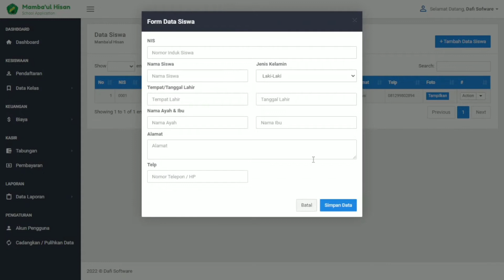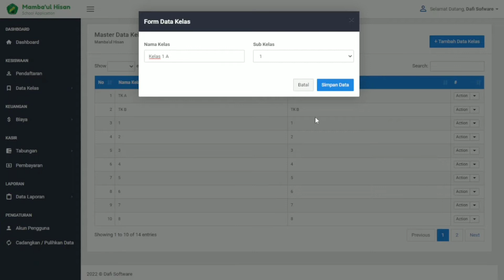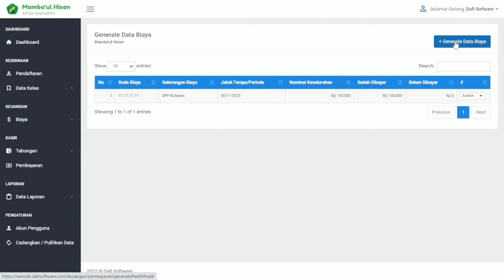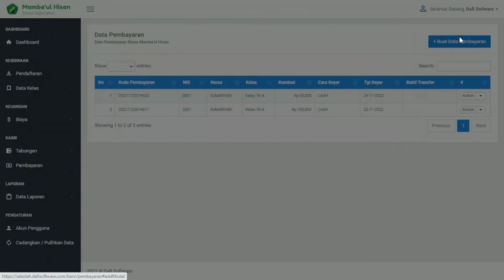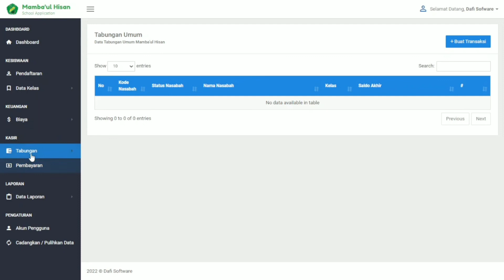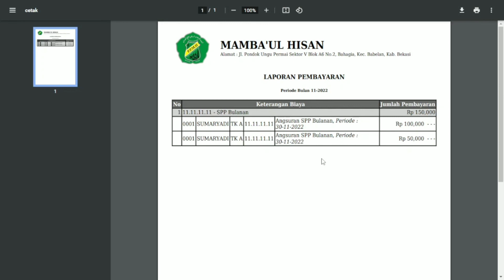Cara Menggunakan Aplikasi pembayaran Sekolah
Video ini menjelaskan fitur-fitur aplikasi pembayaran sekolah. Aplikasi mencakup :

1. AplikasiPendaftaran murid baru
2. Aplikasi Pembagian kelas
3. Aplikasi Pembuatan master biaya
4. Aplikasi Generate biaya sekolah murid
5. Aplikasi Kasir pembayaran sekolah
6. Aplikasi Report pembayaran sekolah
7. Aplikasi Tabungan Umroh
8. Aplikasi Tabungan Qurban
9. Aplikasi support pembayaran sekolah dengan saldo tabungan

Untuk mendapatkan aplikasi bisa hubungi kami